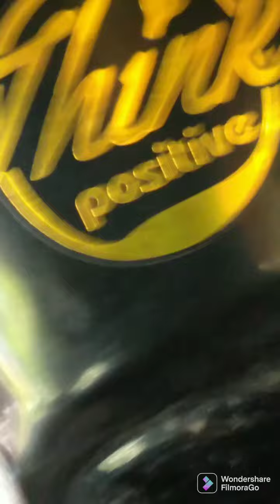huwag hayaan manakaw ang MGA motor naten lods my paraan jan..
Guys mabisa at ligtas na praan sa cdi kau kumuha ng antay carnap swich hanapin ang linya ng ponta ignition coil dn kau mag cut..